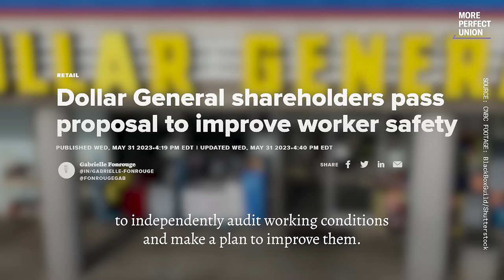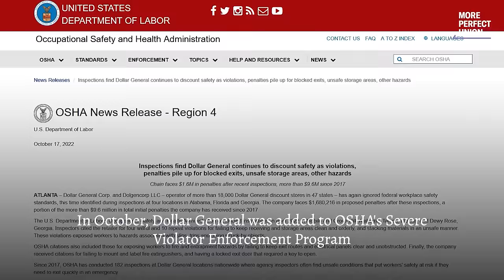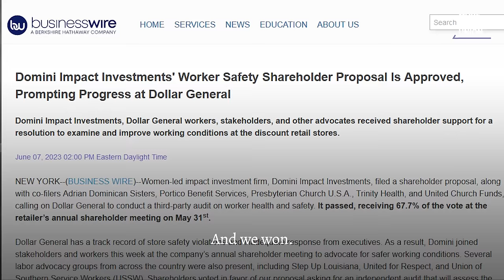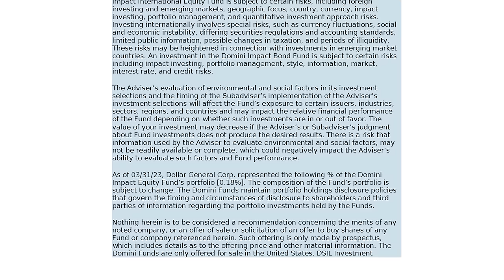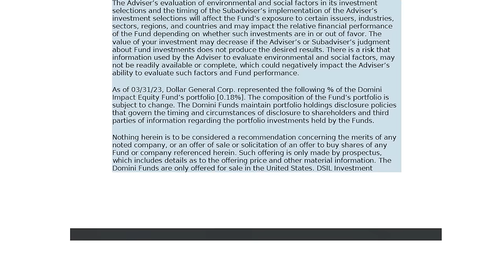Why Investors Are Turning Against Dollar General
Dollar General has been placed in a program for the worst worker safety violators in the nation — and even its shareholders are outraged.

A group of investors are pressuring the retail giant to clean up its act.

We got the inside scoop.